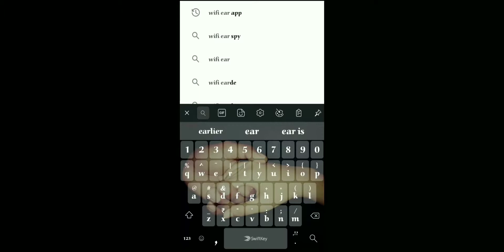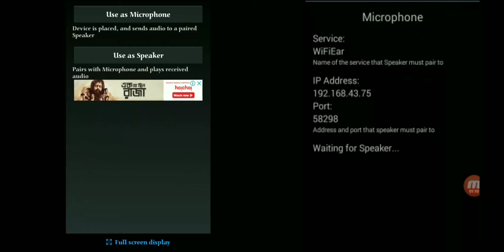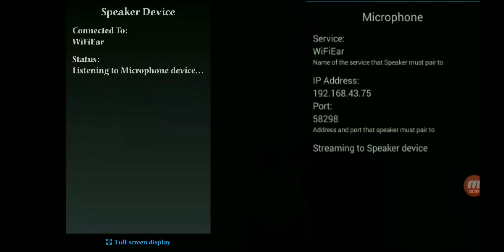How to hear someone voice secretly | মোবাইল দিয়ে গোপনে লোকের কথা শুনুন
Today in this video,I mentioned an amazing  app that helps you to listen other's conversation on your absence. So, hurry up and install the application as soon as possible..
Hope u guys like my vdo!!

Then please, LIKE/SHARE/COMMENT

For ur valuable time. 🙏🙏

Your Queries,

How to know who's talking behind me,
New apk,
New apk 2019,
Playstore's best app,
2019 best app in Playstore,
Wifi related apps,
Wifi new apps,
Wifi ear application,
Wifi new ear applications,
2019 new applications,
2019 wifi ear applications